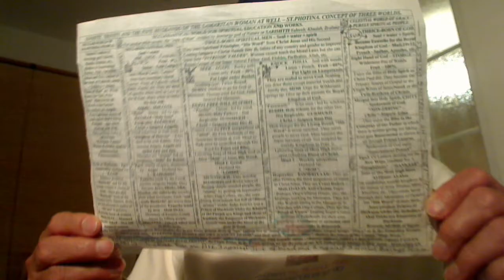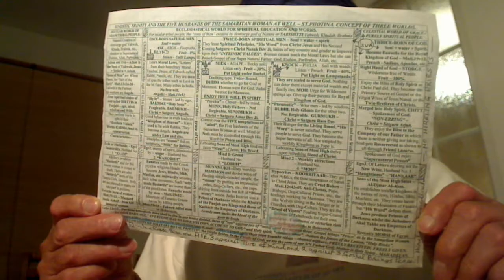John 8v48-59:- Jesus challenged them that you Jews outwardly are not faithful to natural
John 8v48-59:- Jesus challenged them that you Jews outwardly are not faithful to natural heavenly father Yahweh whilst I am faithful to Supernatural Elohim, Allah, Parbrahm, etc. Father.
Gospel according to Saint John 8:48 - 59.
God’s Faithful Word of Love
Introduction
John 8:48-59: In yesterday’s reading, Jesus’ opponents claimed Abraham as their father (8:39, 41). Today’s reading continues the debate over their claim as children of Abraham and Jesus’ claim that God is his father. In the ensuing confrontation about this matter, the religious leaders accuse Jesus of having a demon in him. “I am telling you the truth,” Jesus replied. “Before Abraham was born, ‘I Am’.”
Jesus and Abraham
48 They asked Jesus, “Were we not right in saying that you are a Samaritan and have a demon in you?” Samaritans are the generation of Joseph and they remained faithful to Abraham and Yahweh. So, their crops and characteristics were far better than the eleven other crook Jews outwardly unfaithful to Abraham and Yahweh. They needed Baptism of John and not the Samaritans. They were jealous of the Samaritans but hated them because they were not greedy and rich like them. 49“I have no demon,” Jesus answered. “I honour my Father Yahweh, my heavenly father (YahShiva) but you dishonour me because they were not faithful to Abraham or Yahweh but a Brood of Vipers, the super bastard fanatic devils. 50I am not seeking honour for myself. But there is one who is seeking it, Moses and who judges in my favour. 51I am telling you the truth: whoever obeys my Preaching and not teaching of Scriptures, the dead letters, will never die.” That is, the living Gospel that rests in your living heart is of the living Elohim, Allah, Parbrahm, etc. who dwells in His Temple and makes you eternal. 52They said to him, “Now we know for sure that you have a demon! As the people call Gnostics the heretic. I was called a heretic by Carey Baptist Church hireling Priest in Reading for explaining to him the names of the Five Husbands of the Samaritan Woman at well, St.Photina. Another COE Priest stood up and proclaimed me a heretic. Abraham died, and the prophets died, yet you say that whoever obeys your teaching will never die. Men of letters know only the teaching of Books and not the Preaching of Gospel from the heart. They want a proof where it is written but Gospel cannot be written down in ink on paper but over the living tablets of hearts of the twice-born capable of logical reasoning. 53Our father Abraham died; you do not claim to be greater than Abraham, do you? And the prophets also died. Who do you think you are?” Prophets are Angels whilst Saints are the very sons of Supernatural Father Elohim, Allah, Parbrahm, etc. 54Jesus answered, “If I were to honour myself, that honour would be worth nothing. The one who honours me is my Supernatural Father within me, Emmanuel —the very one you say is your God Elohim. 55You have never known him, but I know him. If I were to say that I do not know him, I would be a liar like you as they by becoming Jews outwardly broke their covenant with Abraham and Yahweh but they were still proclaiming the covenant, the Liars. But I do know him, and I obey his word. 56Your father Abraham rejoiced that he was to see the time of my coming in the order of Melchizedik Sadhu; he saw it and was glad.” 57They said to him, “You are not even fifty years old—and you have seen Abraham?” 58“I am telling you the truth,” Jesus replied. “Before Abraham was born, ‘I Am “His Word”, the Son’.” 59Then they picked up stones to throw at him, but Jesus hid himself and left the Temple. See how annoyed they were at Jesus proclaiming to be the Son = of the most High. These Jews when they entered the fold of Hazrat Mohammed Sahib introduced circumcision making them the fake sons of Isaac, the super bastard fanatic devils, Kosher = Hallal, and that Allah is Spirit and he has no wife and no son.

If you want to be on my mailing list for articles, please send me your email.